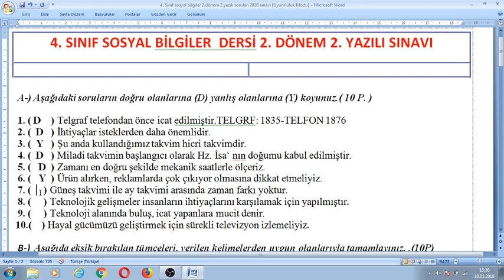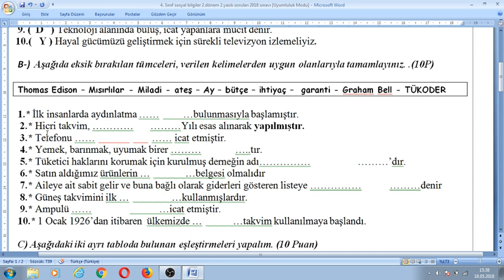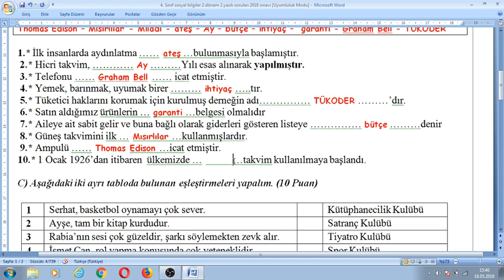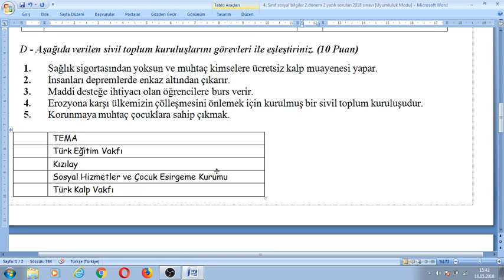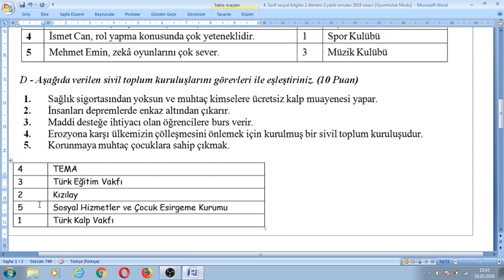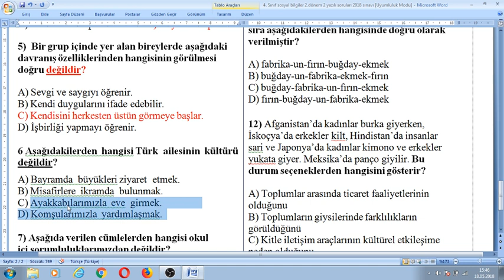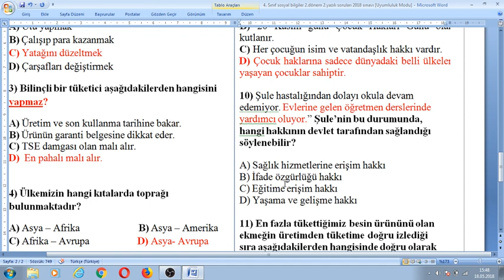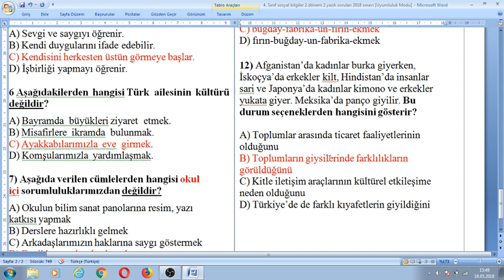Sosyal Bilgiler 4 Sınıf 2 dönem 2 yazılı soruları cevap anahtarı 2018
Sosyal Bilgiler 4 Sınıf 2 dönem 2 yazılı soruları cevap anahtarı 2018, ilkokul, 4.sınıf, yazılı ,sınav, soru, cevap, anahtar,çözümlü, eğitim, özgün, 2017,2018, 2019, deneme, çalışma, video,